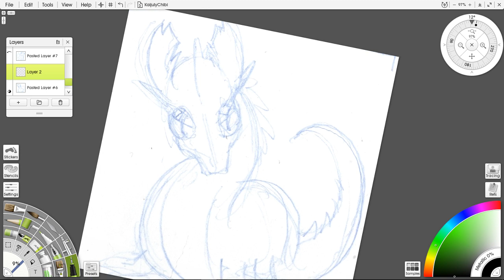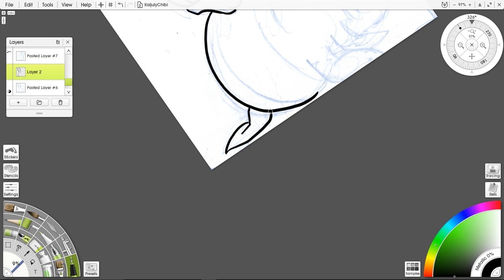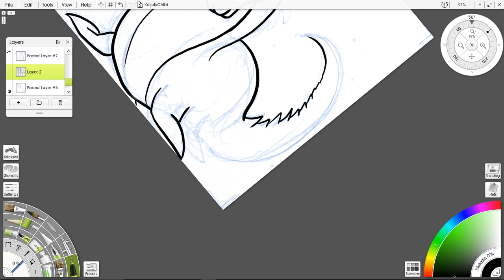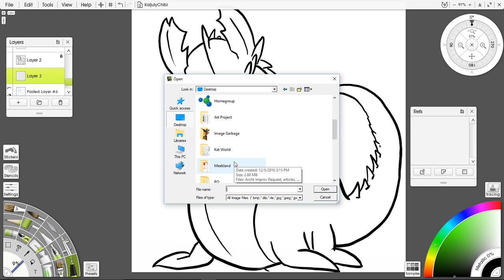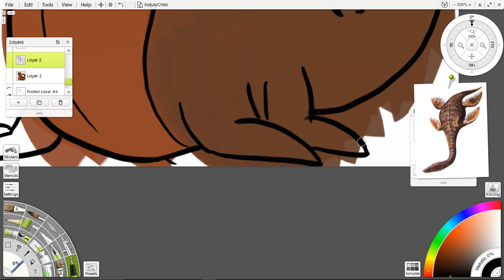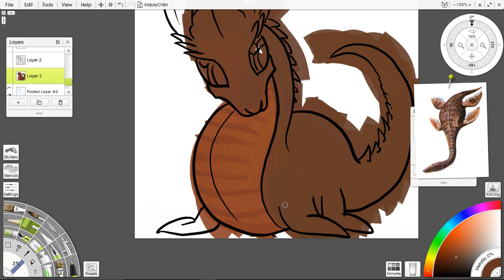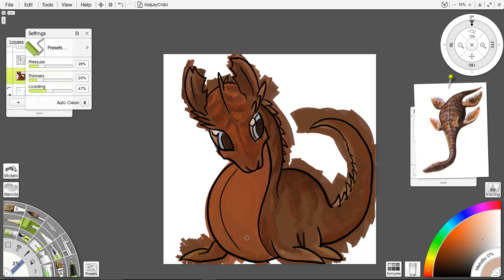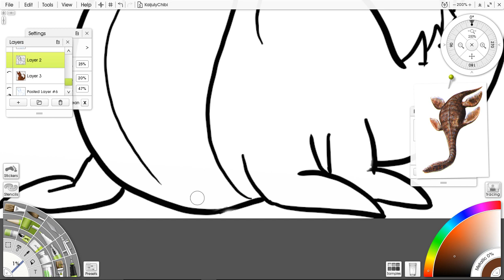Scott Aleric's Art Stream 08-Jul-2017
Day 1 Kaijuly - catching up.